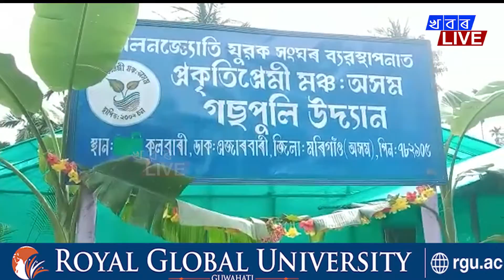বৰ্তমান সময়ত আমাৰ মাজৰ পৰা হেৰাই যাবলৈ ধৰা নানান প্ৰজাতিৰ ঔষধ জাতীয় গছৰ সংৰক্ষণ কৰি...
বৰ্তমান সময়ত আমাৰ মাজৰ পৰা হেৰাই যাবলৈ ধৰা নানান প্ৰজাতিৰ ঔষধ জাতীয় গছৰ সংৰক্ষণ কৰি আজিৰ প্ৰজন্মৰ ছাত্ৰ-ছাত্ৰী সকলে চিনি পোৱাকৈ গাঁঠিৰ ধন খৰচ কৰি তৰানি কলবাৰী মিলন জ্যোতি যুৱক সংঘৰ ব্যৱস্থাপনাত প্ৰকৃতিপ্ৰেমী মঞ্চ অসমৰ সদস্য সকলে সাজিছিল এটি গ্ৰীণ হাউ